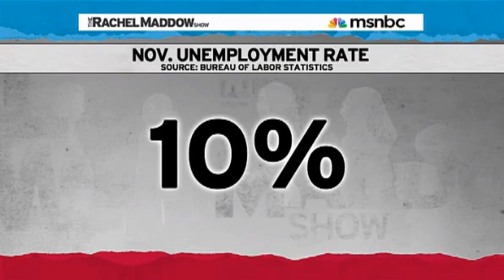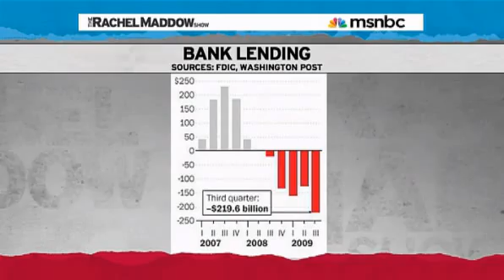Rachel Maddow-How to get money out of banks